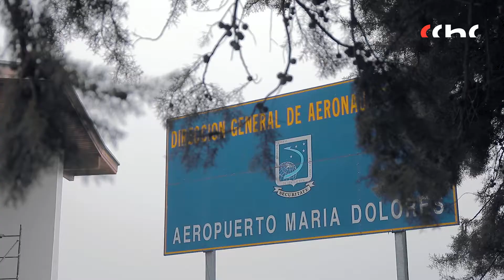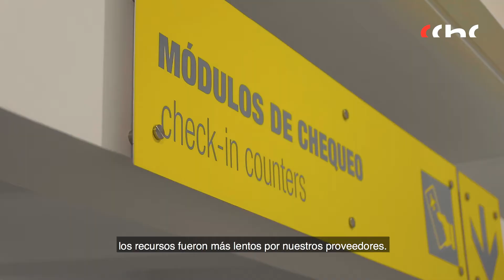Servitierra y su ejemplo de Compromiso Sanitario en Los Ángeles | CChC Los Ángeles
Serviterra ha destacado por una gran preocupación e innovación en la seguridad de los trabajadores durante el COVID-19. Además ha sido galardonada con un premio a nivel nacional en el Cuadro de Honor de Seguridad y Prevención de CChC.